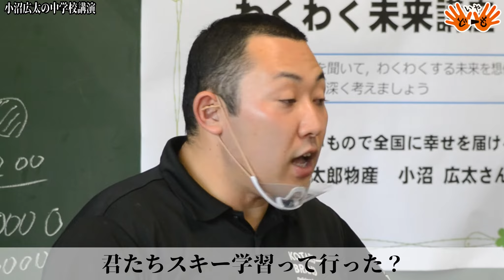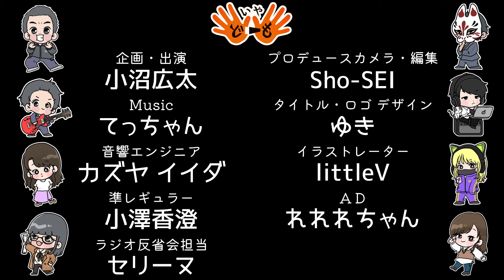★211 【プロフェッショナル】中学校で講演してきたっぺよ〜予告編〜【いやどーも】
いやどーも！
先日とある中学校で講演という名のおしゃべりしてきたんだっぺよ！
その予告だがら、本編公開までに見でちょーだい！